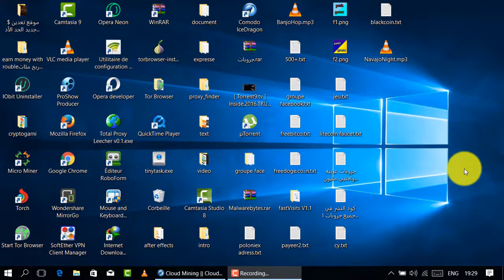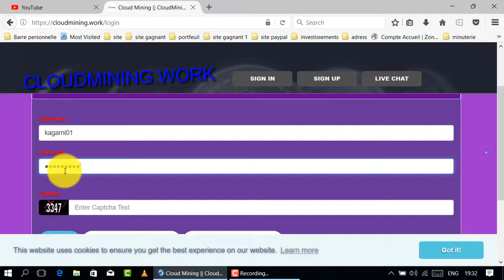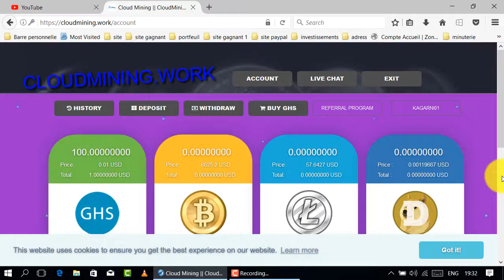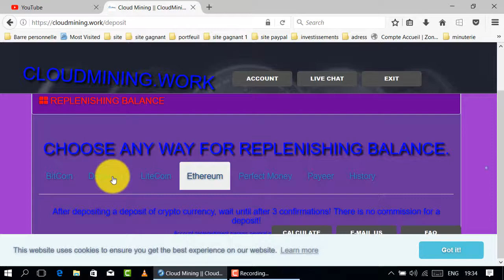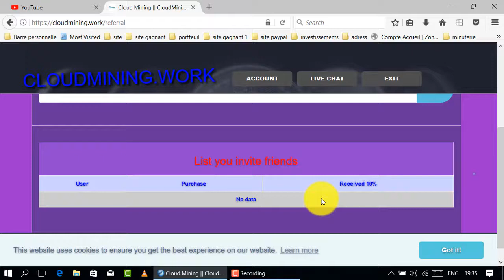إستغلوا الفرصة موقع تعدين جديد 100GH/S هدية التسجيل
موقع يعطيك 100GH/S بالمجان و 10% لكل إحالة
مكاسب الإنترنت.
المواقع الربحية .
ربح الدولار .